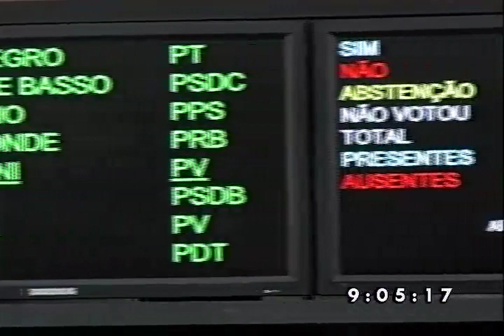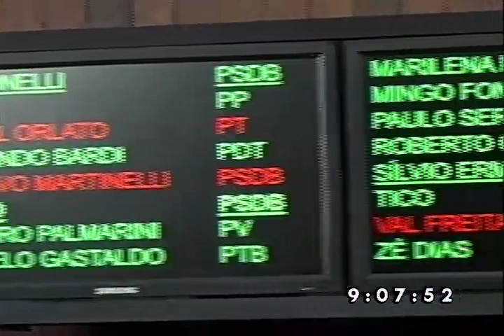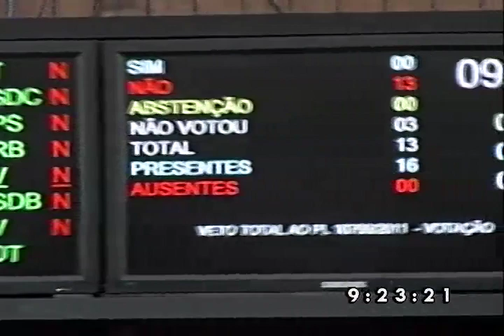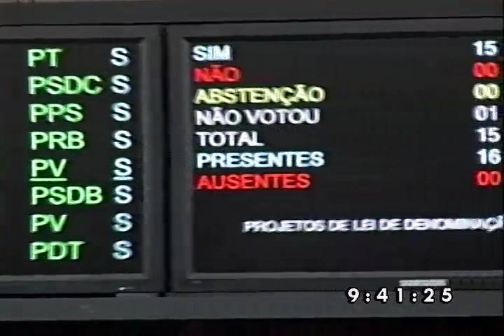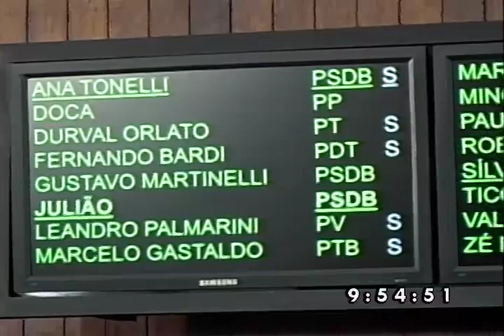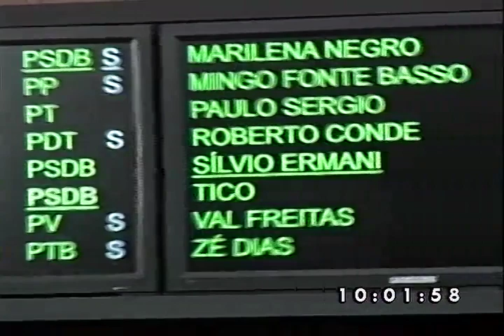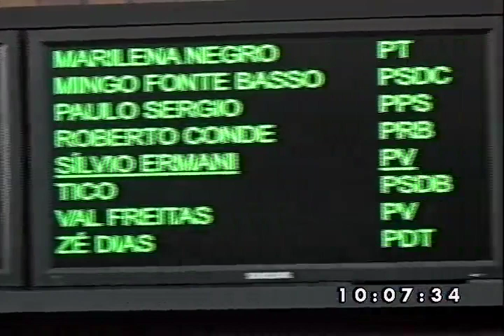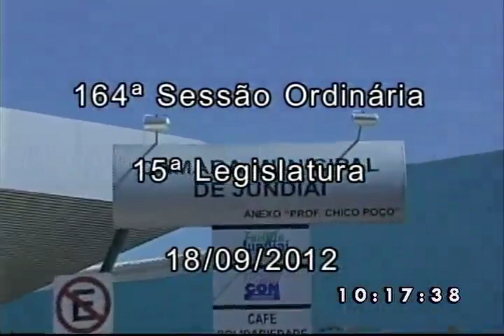164ª Sessão Ordinária 18 09 12